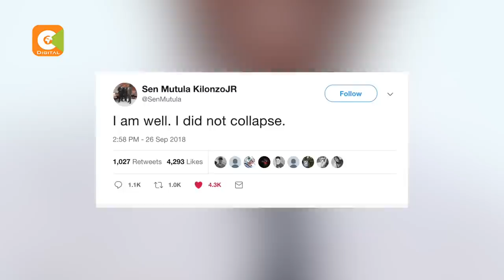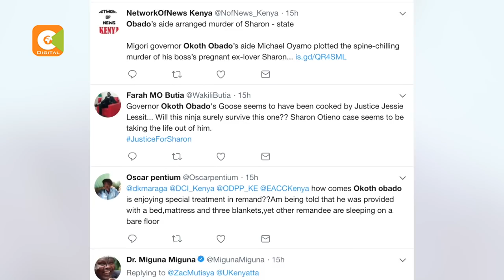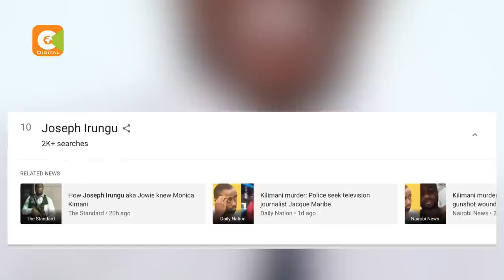TRENDS | Sen. Mutula Junior chokes on meat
With information just a click or a swipe away the week is full of news personalities and stories that end up shaping conversations on the internet. Let’s see who was driving the conversations this week on the web.